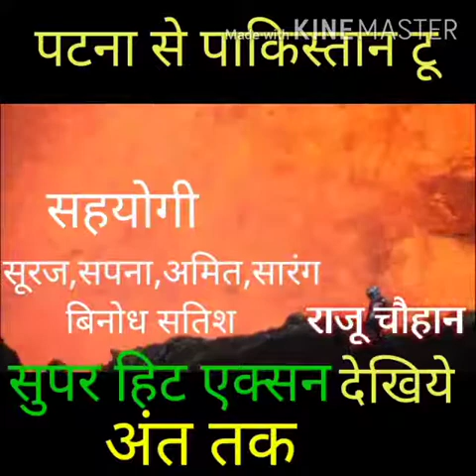Video Telar//पटना से पाकिस्तान 2//का टेलर 2021//Raju Chauhan// papular hit